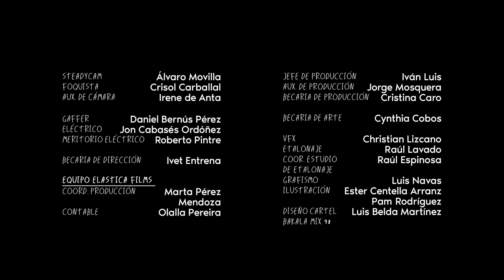Descarriada, de Pam Rodríguez y Guillermo Guerrero | Teaser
'Descarriada', de Pam Rodríguez y Guillermo Guerrero, es un proyecto de serie seleccionado en CuéntanosLasHistoriasQueNadieCuenta.

Este teaser ha sido producido en el laboratorio que forma parte de CambioDePlano, una iniciativa con la que DAMA y Netflix pretenden impulsar a la reflexión sobre la representatividad en las tramas y temáticas audiovisuales en España e incentivar la diversidad delante y detrás de las cámaras, especialmente en los equipos de guion y dirección.